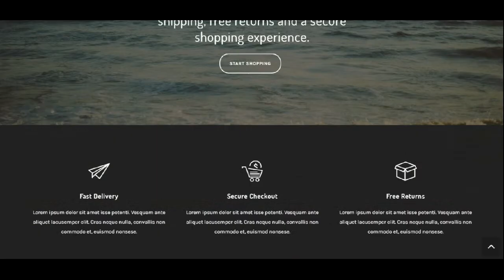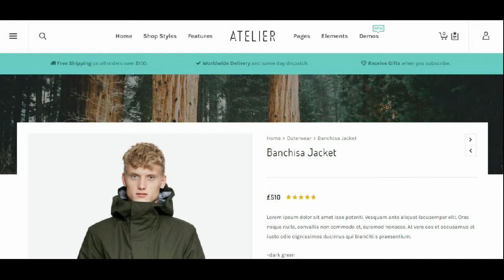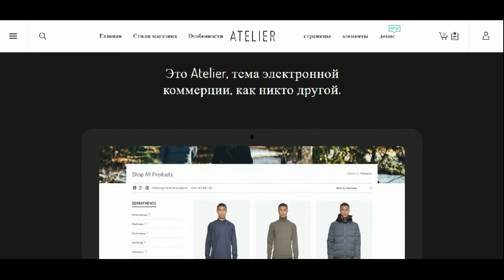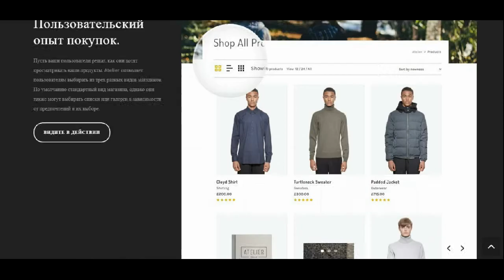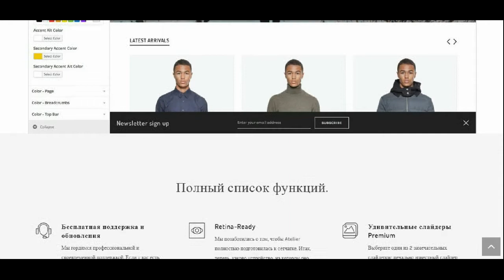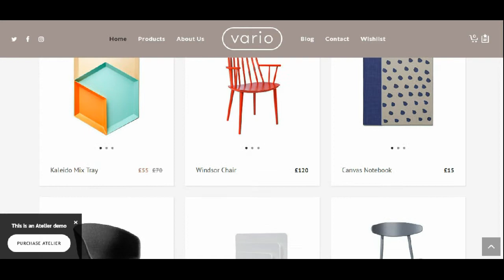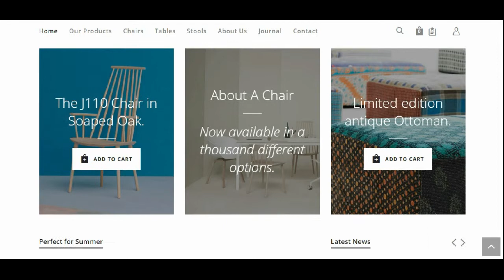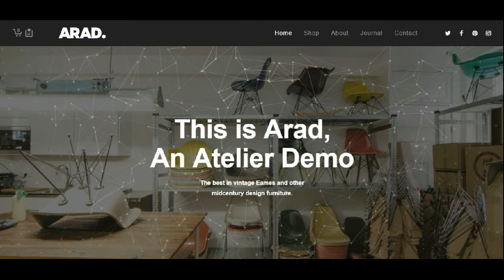WordPress шаблон Atelier Версия 2.4.62. Неповторимая E commerce тема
WordPress шаблон Atelierимеет невероятную поддержку WooCommerce. Atelier не только поддерживает, но и делает сайты WooCommerce выдающимися . Мы добавили варианты для установки магазинов полной ширины с настраиваемыми столбцами, боковыми панелями и типами отображения продукта.

И еще

Исключительное качество кода и рамок. Мы потратили годы на разработку структуры, на которой построено Atelier, и она показывает с невероятной производительностью, которую вы можете выжать из построенных с нее сайтов. Мы никогда не видели скорости и функциональности на рынке, единственной темой, которая позволит вам по-настоящему отложить необходимость в любой другой теме с этого момента.

Вышлю архив на почту.

Так же предлагаем попробовать наши бесплатные конструкторы сайтов и создать легкий лендинг под любые цели за полчаса.